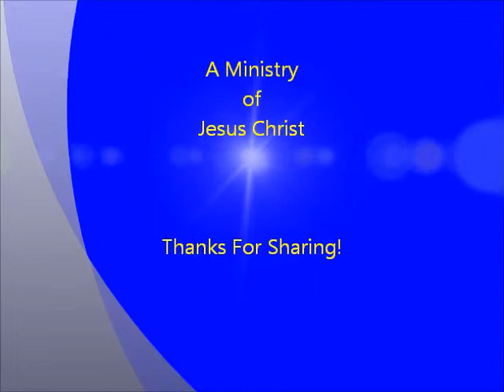Brother Thomas, Know the Word: Proverbs Twelve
Wisdom's Plea reveals some strong language! Proverbs 1:22-23. Wisdom cannot be fooled, nor can Jesus!